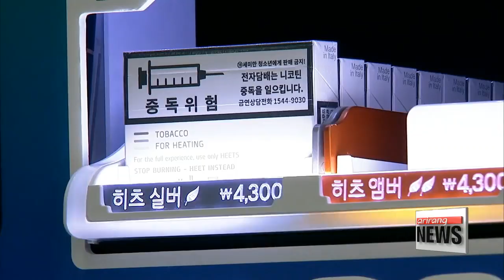New warnings and graphics to be added on tobacco products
궐련형 전자담뱃갑에 '암세포' 사진… 경고그림 강해진다

  Expect stronger warnings on tobacco products In Korea starting later this year.
  According to the nation's health ministry, pictures showing the ravages of cancer will be more explicit, and written warnings will specifically describe how smoking raises the risk of different diseases.
Plus Seoul is set to become the first in the world to put graphic warnings on so-called "heat-not-burn" cigarettes... showing they can be just as harmful as ordinary smokes.
The new labels will appear starting December 23rd.
To further increase the effectiveness of the warnings, the government plans to explore options like... making them bigger... or introducing plain packaging with no branding.